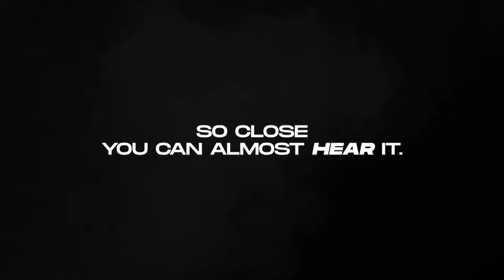Slovenia v Ukraine | Full Basketball Game | FIBA U20 European Championship 2022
Watch the Class. Games 9-16 game between Slovenia and Ukraine at the FIBA U20 European Championship 2022.